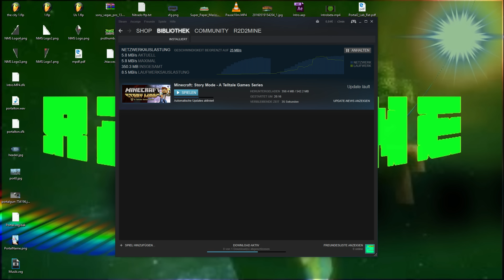Minecraft: Story Mode Episode 6 [Deutsch/German] #37 "Nun geht es weiter"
[Minecraft: Story Mode] auf Steam:

[Spielinfos]

Entwickler: Telltale Games, Mojang
Publisher: Telltale Games
Veröffentlichung:
           Episode 1: 13. Oktober 2015 [Android, iOS: 15. Oktober 2015]
           Episode 2: 27. Oktober 2015 [Alle Platformen]
           Episode 3: 24. November 2015 [Alle Platformen]
           Episode 4: 22. Dezember 2015 [Alle Platformen]
           Episode 5: 29. März 2016 [Alle Platform]
           Episode 6: 07. Juni 2016
           Episode 7: Unbekannt
           Episode 8: Unbekannt
Platformen:
   PC [Windows, OS X]
   PS3,PS4
   X-Box 360, X-Box One
   Handy [Android, iOS]
Sprache: Englisch
Freigabe: [USK:6] [PEGI:12]
Spielmodus: Einzelspieler